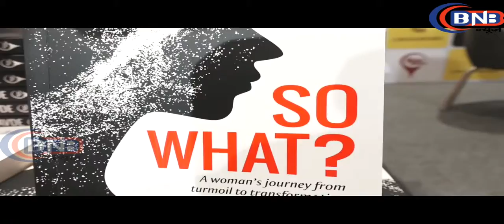Sonal Sonkavde Book ''So What'' Launch With Javed Akhtar